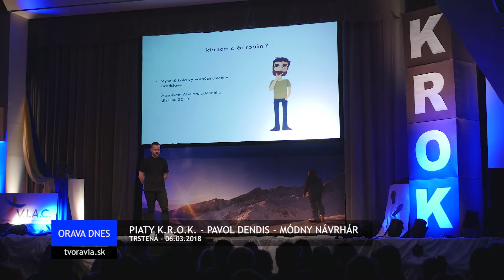PIATY KROK- PAVOL DENDIS - MÓDNY NÁVRHÁR Z ORAVY